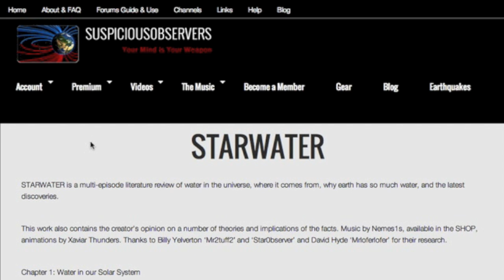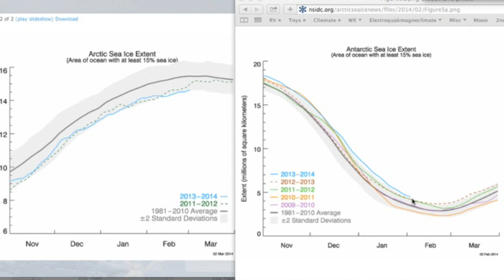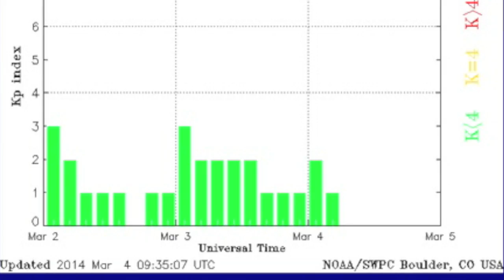S0 News March 4, 2014: Planet Breakthrough, Solar Analysis